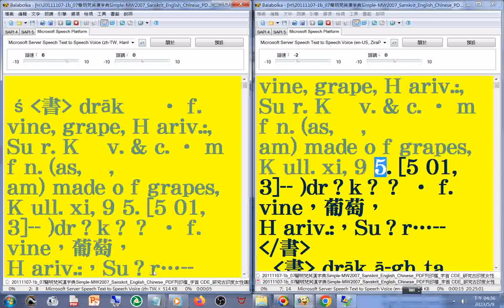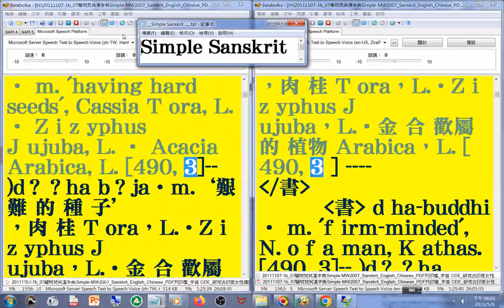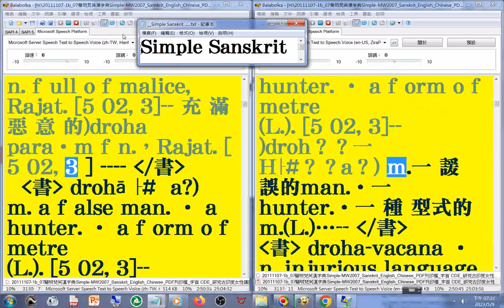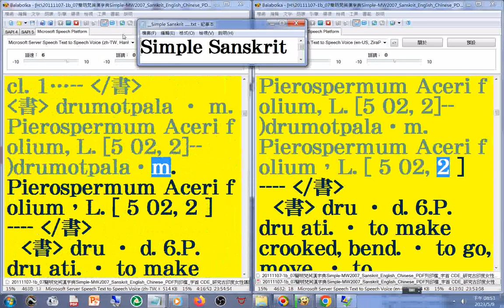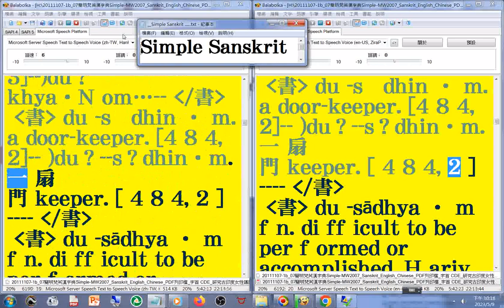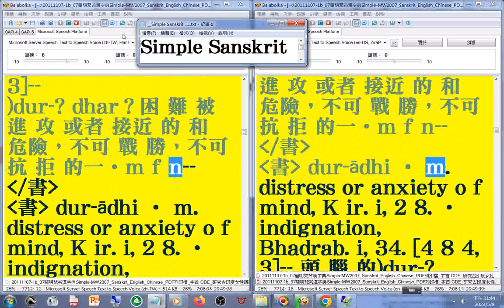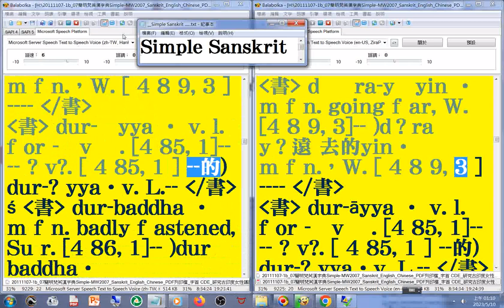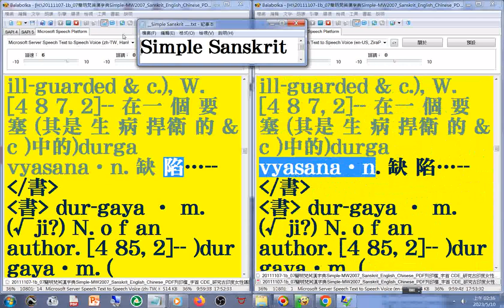有聲書 35(35-37#美語發音 (轉寫字的符號字朗讀時會消失20111107-1簡明梵英漢字典p.1722-1877終 字首DE(dr...ev)_Simple-MW2007_Sanskrit